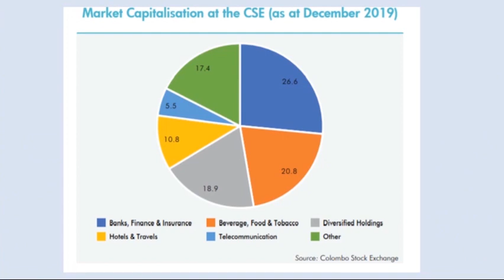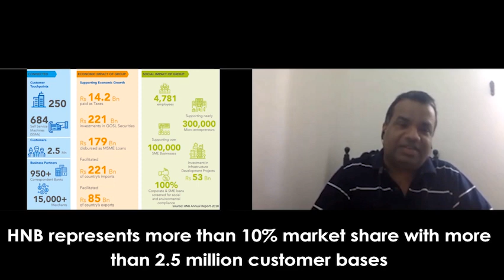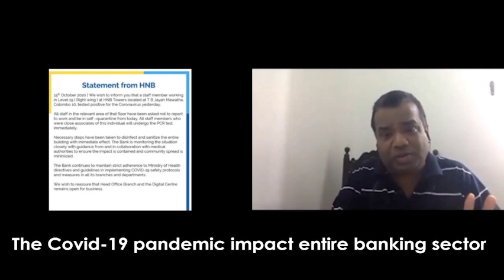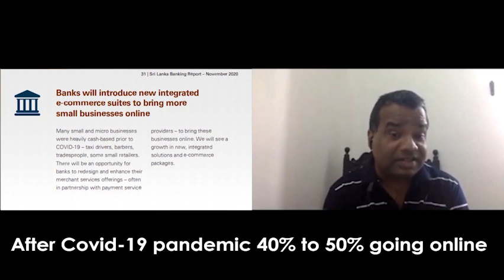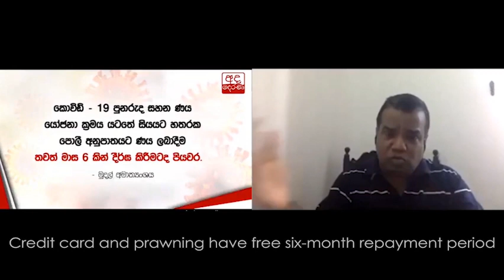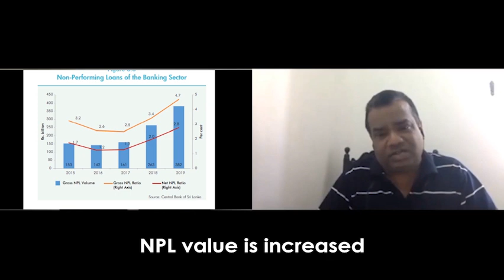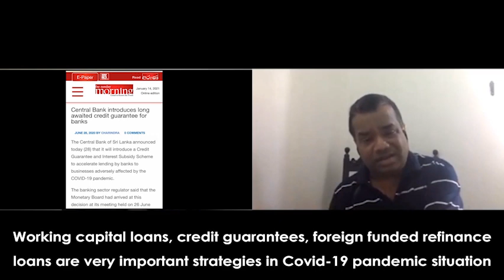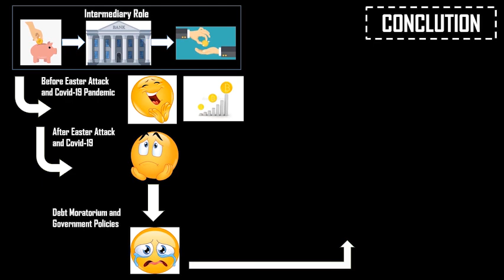IMPACT OF COVID-19 ON THE FINANCIAL SECTOR IN SRI LANKA | MR. SOTHIRATNAM MATHANAN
This video is created by Group 04, consist of final year undergraduates of the Department of Business Economics and the Department of Entrepreneurship as a partial fulfillment of BEC : 4351 Development Economics course.